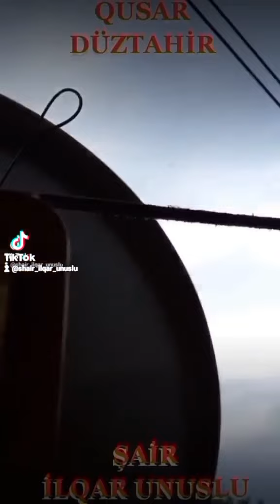NƏ VERMİSƏN MƏNƏ DÜNYA